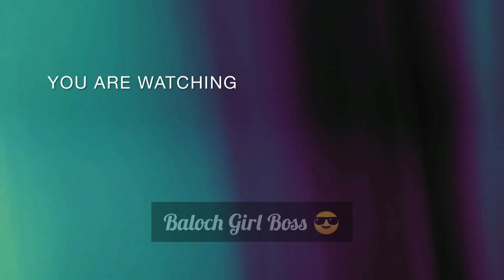Buy your favorite Balochi Doch online|| shop now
Assalamualaikum viewers
 wash atk e Mai Gul en charook an 🤗
 marchigi video e toka shume wasta mn bahai gudh artaga, video a end tk bichare o aga kassi zoorag looti gura mna Instagram a Dm bikane .🤗😍
mni Instagram I'd 👉 ridabaloch994 en